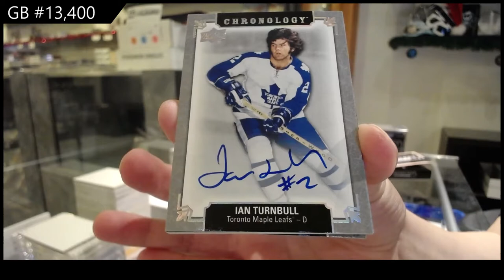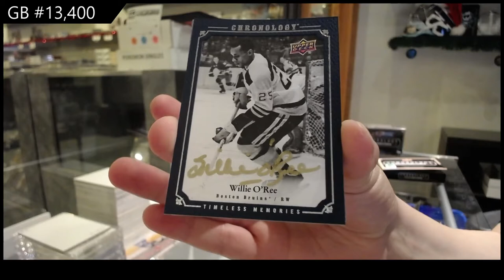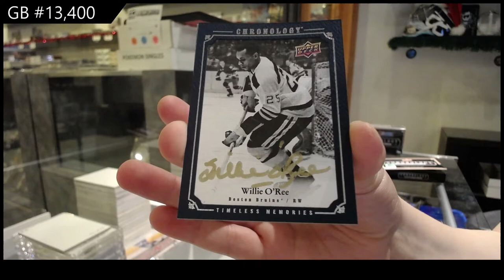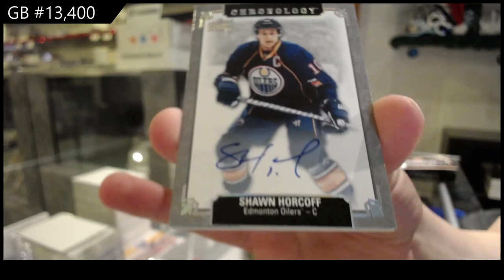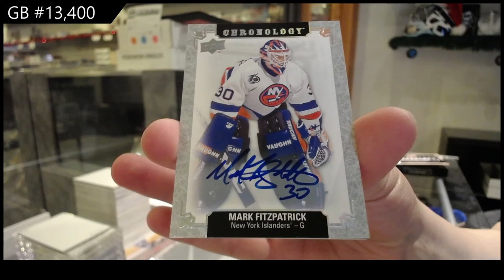19-20 Upper Deck Chronology Vol 2 Hockey 4 Box Break - C&C GB #13,400